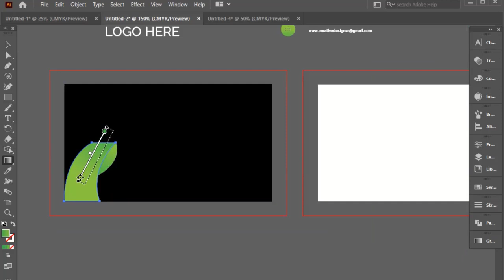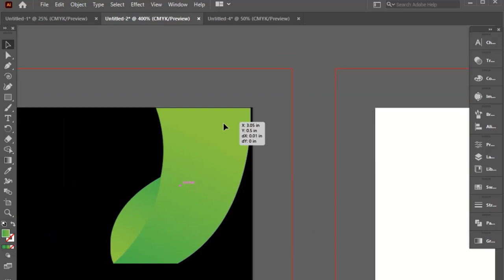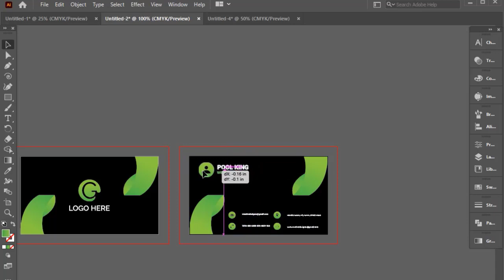BUSINESS CARD TUTORIAL // ADOBE ILLUSTRATOR CC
Welcome to our YouTube tutorial on mastering business card design in Adobe Illustrator! Whether you're a seasoned graphic designer or just starting out, this comprehensive step-by-step video will equip you with the knowledge and skills to create stunning business card designs that leave a lasting impression.

By the end of this tutorial, you'll have the skills and confidence to create professional business card designs that stand out from the crowd.